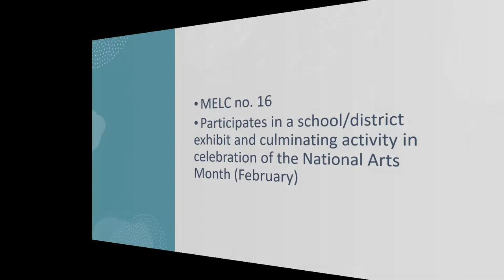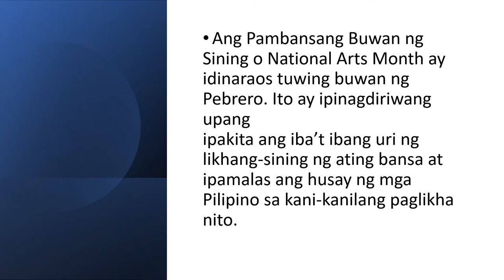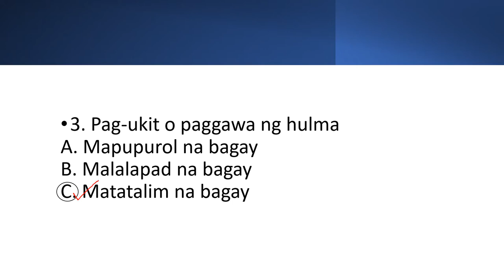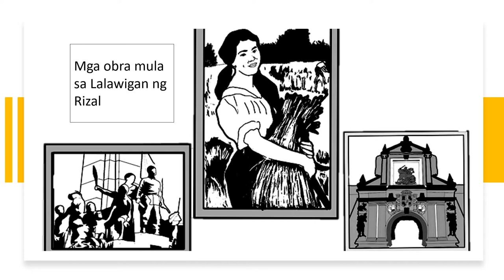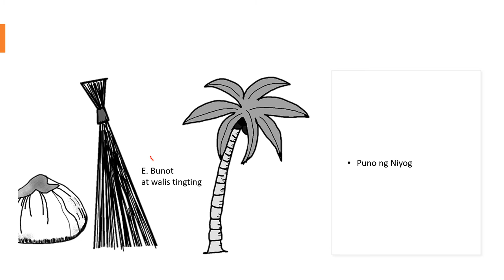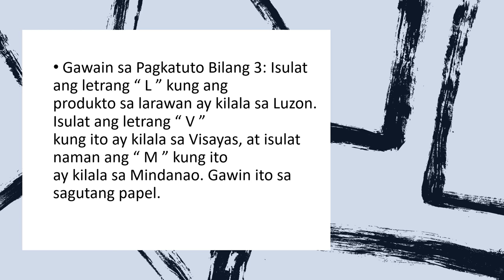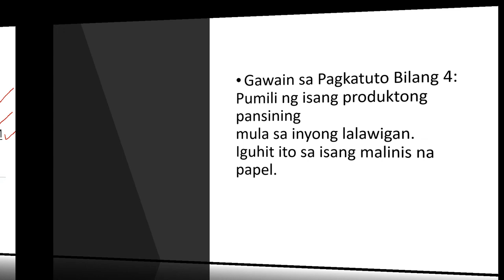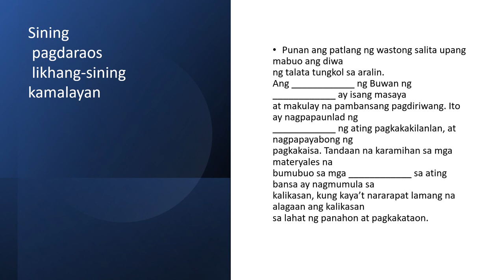ARTS 2 Quarter 3 Weeks 7 8 MELC no 16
Participates in a school/district exhibit and culminating activity in celebration of the National Arts Month (February)
Pakikilahok sa mga Gawain ukol sa Pambansang Buwan ng Sining